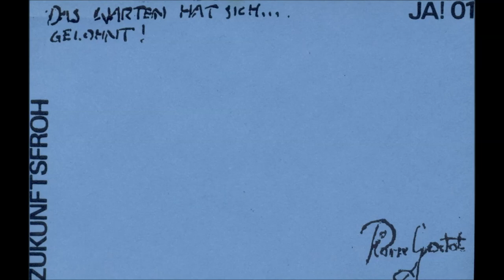Pierre Godot - Une lettre (1982)